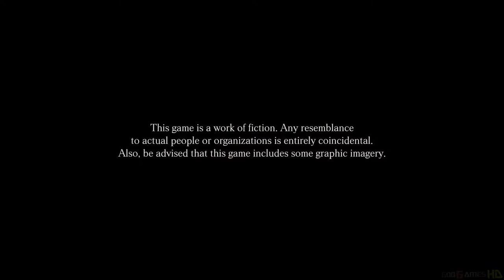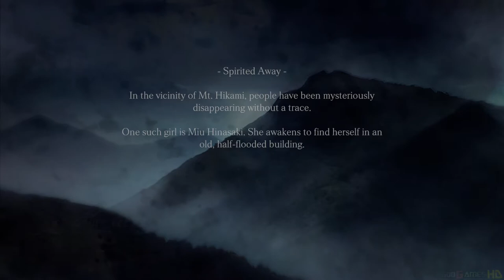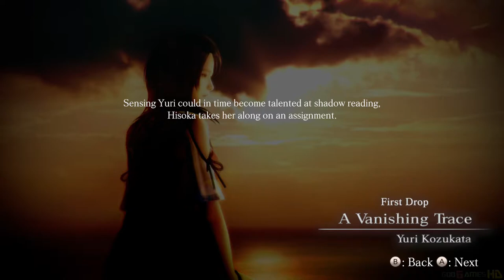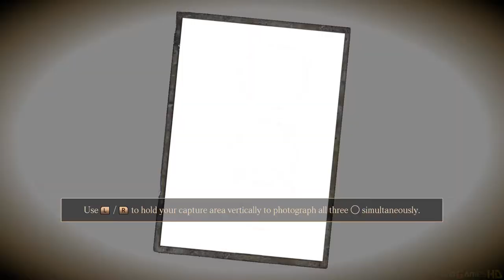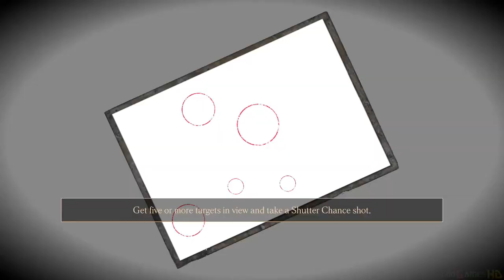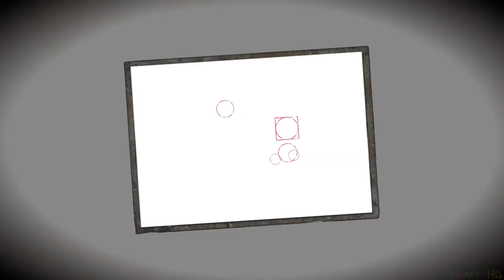PROJECT ZERO / FATAL FRAME: Maiden of Black Water - Nintendo Switch Gameplay (2021)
“FATAL FRAME: Maiden of Black Water” comes to Nintendo Switch™ for the first time to celebrate the 20th anniversary of the horror-adventure series FATAL FRAME.

[The Story]
Mt. Hikami was once revered as a spiritual place.
It housed a unique religion based on beliefs and customs of worshipping water as a deity and is said to have been a site of many gruesome incidents and mysterious phenomena.
This mysterious and intertwined story follows three protagonists—Yuri Kozukata, Miu Hinasaki, and Ren Hojo—as each of them explores the ominous Mt. Hikami, a place where many came to die, and the secrets it hides.

[Gameplay]
Players use Camera Obscura, a special camera capable of repelling vengeful ghosts and sealing away their powers, to explore Mt. Hikami and the numerous incidents that took place there in the past.
The story is divided into separate missions, and each mission is led by a new protagonist.
In addition to sealing the evil spirits that attack you, Camera Obscura can be used to reveal other things that can’t be seen with the human eye and will help in the recovery of lost items.

[New Elements]
- Improved screen resolution
- New outfits and accessories
- New Snap Mode where you can freely place characters and spirits for creative shots
- Updated Ghost List
- Updated controls
and more.